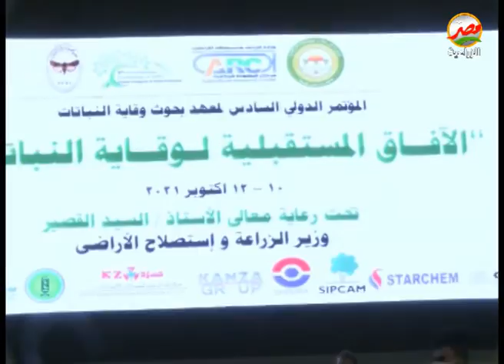تغطية قناة مصر الزراعية لمؤتمر الآفاق المستقبلية لوقاية النبات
حلقة يوم الثلاثاء الموافق 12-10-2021 من برنامج كاميرا مصر الزراعية تقديم احمد سعيد ودارت الحلقة حول مؤتمر الآفاق المستقبلية لوقاية النبات